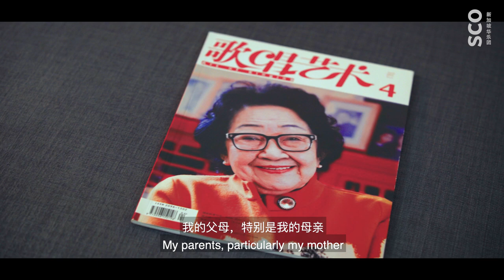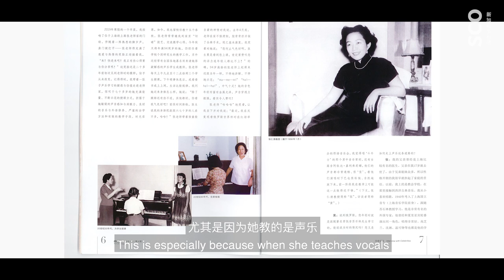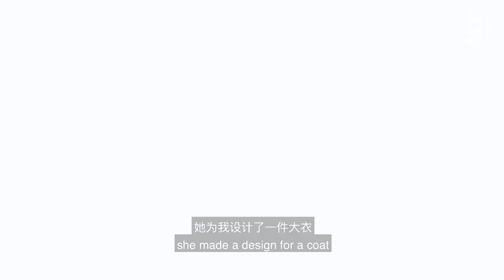Human Diaries Season 2 Ep. 11 - Tsung Yeh 乐家心语 第二季 第11集 - 葉聰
For our Music Director Tsung Yeh, the women in his life have contributed to his career success. In this episode of Human Diaries, he opens up about his mother and wife who have given him a strong foundation in music, and supported him through his busy schedule.

有句话说的好，成功男人的背后，都有伟大的女人。这一集的《乐家心语》视频中，音乐总监葉聰透露，他能够在事业上有一番作为，背后有着从小为他打好音乐基础的母亲，以及全心付出照料家庭的妻子，让他可以全情投入音乐，没有后顾之忧。让我们听听他的故事吧！